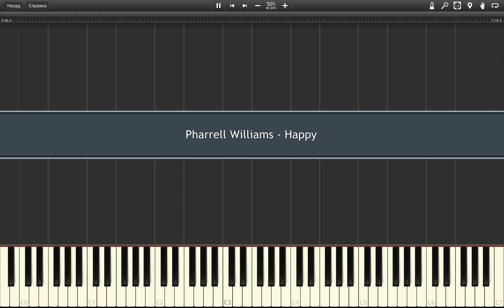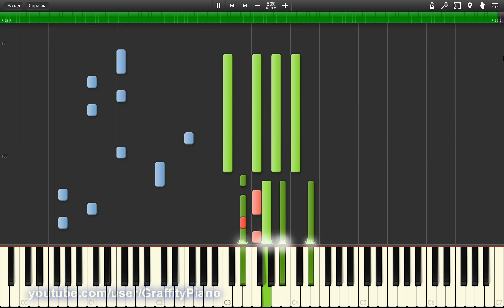Pharrell Williams - Happy 50% speed piano tutorial